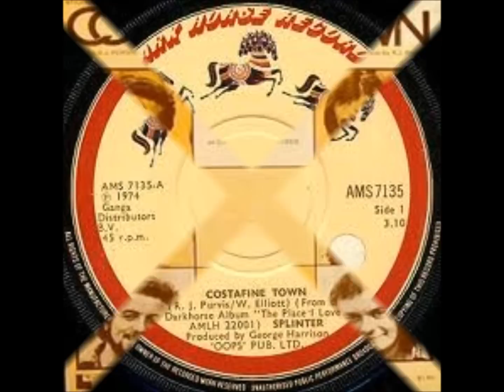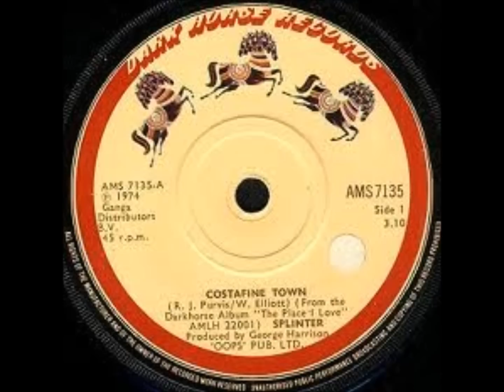Costafine Town Splinter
A two man band,Splinter hailed from Britain and were signed to George Harrison's Dark Horse Label. Their debut album "The Place I love" spawned this their only worldwide hit - Costafine Town - which entered the Australian chart in early 1975, where it would achieve its greatest success.